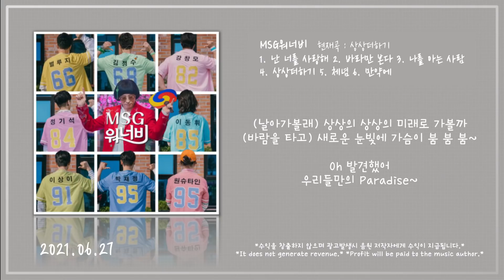[ FullAlbum & 1시간 ] MSG워너비 노래모음 6곡 가사포함 | 난 너를 사랑해, 바라만 본다, 나를 아는 사람, 상상더하기, 체념, 만약에 | Playlist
MSG워너비 노래모음 6곡 가사포함 1시간 입니다